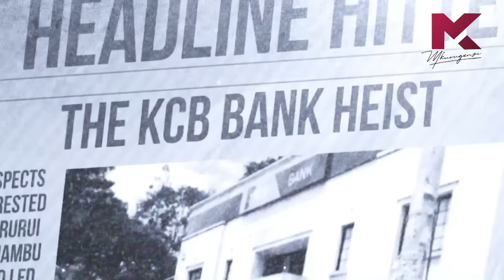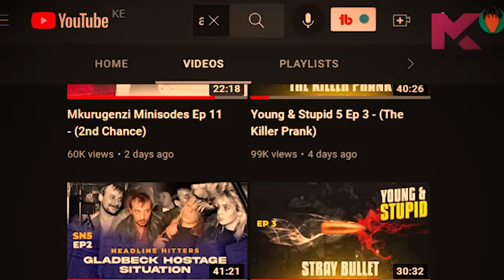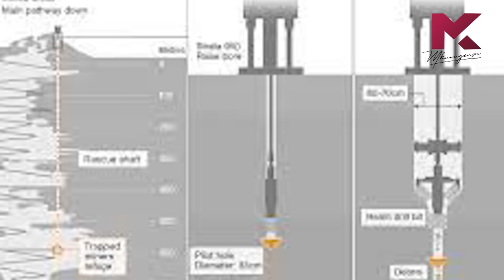Buried Alive - Chile Mine Rescue - Headline Hitters 5 Ep 3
In this Episode, I tell the incredible story of the Chilean Mine Rescue that is undoubtedly one of the longest rescue missions in history.